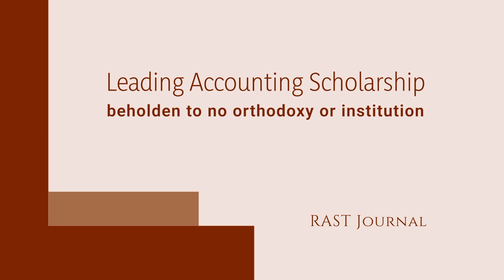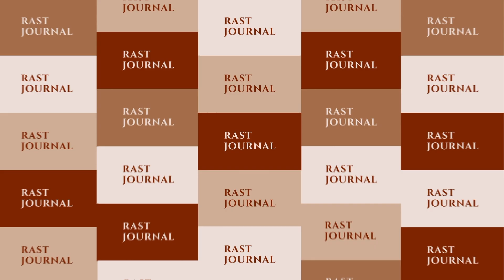Do accounting earnings provide useful information for state tax revenue forecasts?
Anthony Welsch (The University of Chicago) introduces the paper, "Do accounting earnings provide useful information for state tax revenue forecasts?" coauthored by Braden Williams & Lillian Mills (The University of Texas at Austin).

By using a state-specific measure of earnings growth data, forecasts were 1.86 times more accurate. This method also enhances predictions for personal income, sales, and corporate taxes. Additionally, incorporating earnings growth helps prevent forecast errors and unexpected budget cuts, resulting in better resource management for states.

👉 Download the full paper, free to access for the next six weeks